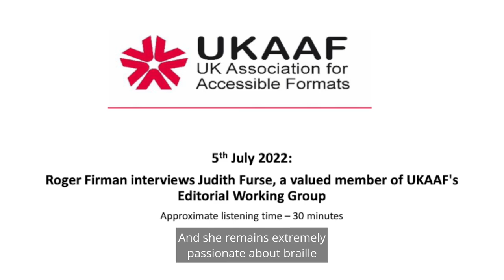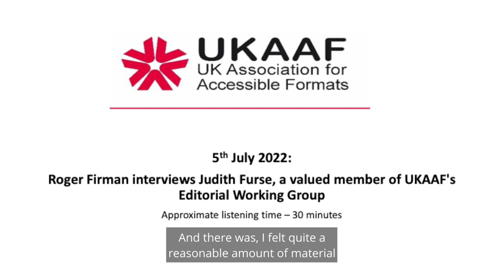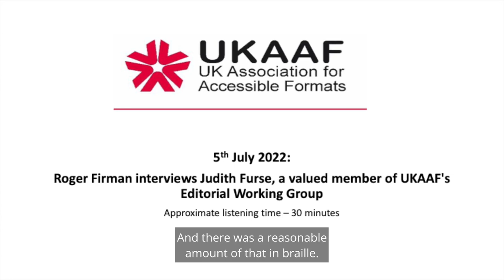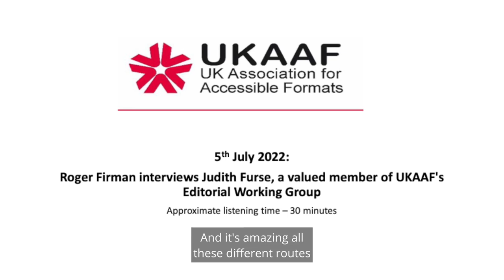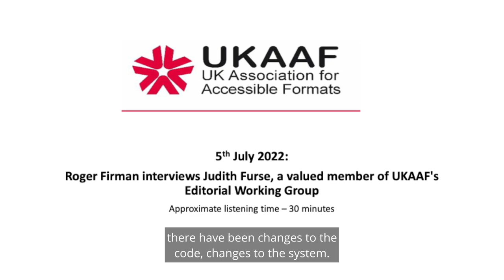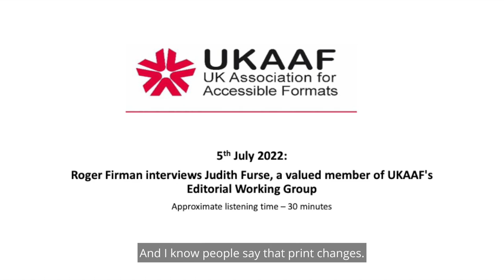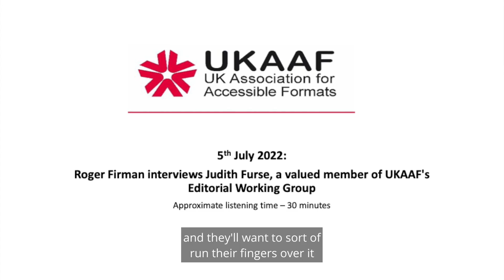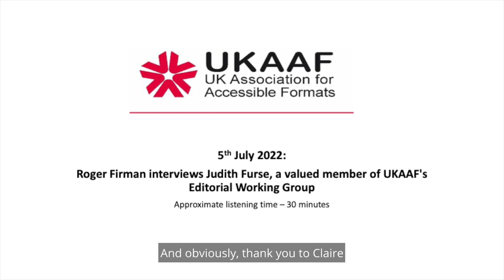UKAAF Webinar 5th July 2022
Roger Firman interviews Judith Furse, a valued member of UKAAF's Editorial Working Group